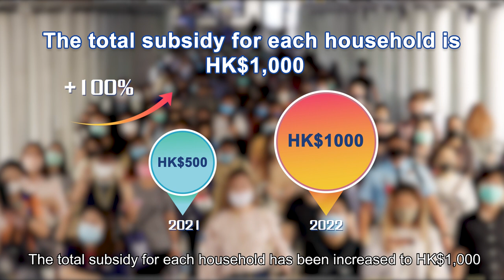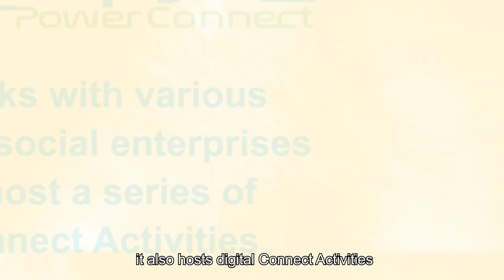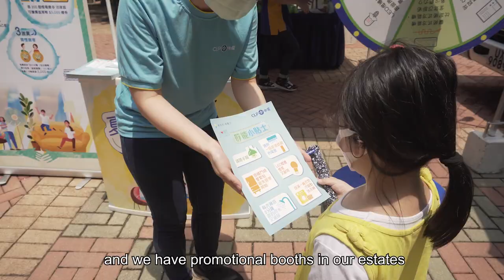CLP Power Connect — Save Energy, Help Others & Earn Rewards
Join hands with CLP Power Connect to save energy, redeem Eco Points for rewards, and help the needy! Participate in activities that earn you Eco Points for rewards redemption and enjoy a green lifestyle that gives back to society.

In 2022, we are supporting people in need by giving HK$50 million in one-off electricity subsidies to 50,000 households, including elderly people, low-income families, disabled people, and 10,000 tenants of subdivided units. The total subsidy for each household is HK$1,000, easing the financial burden of electricity bills.

Register and bind the CLP online account to join Power Connect now!